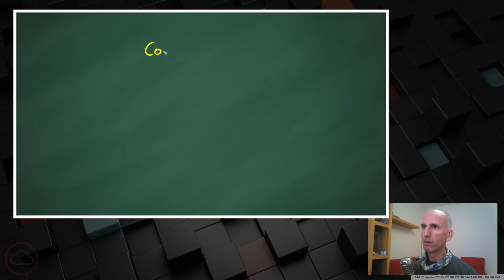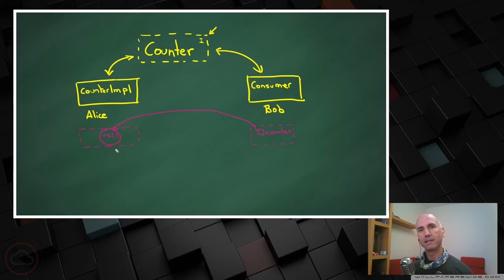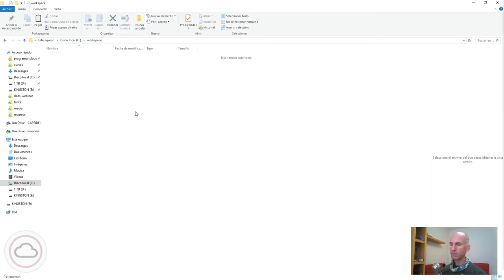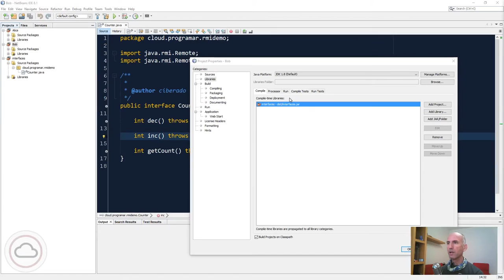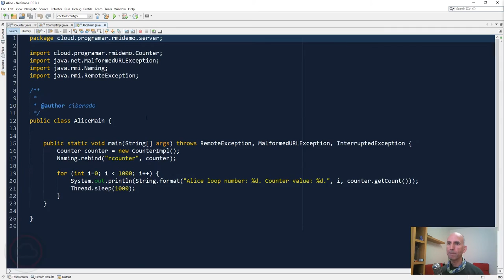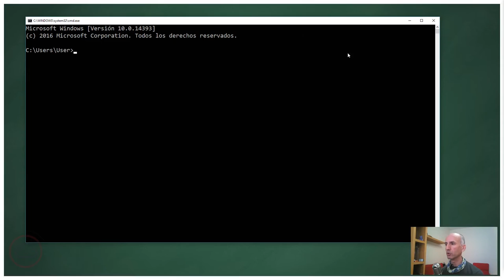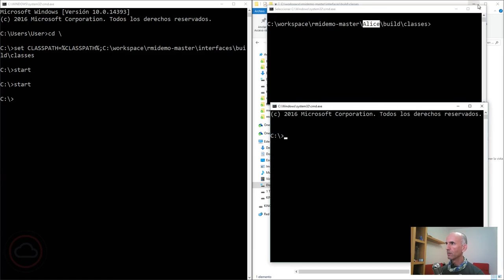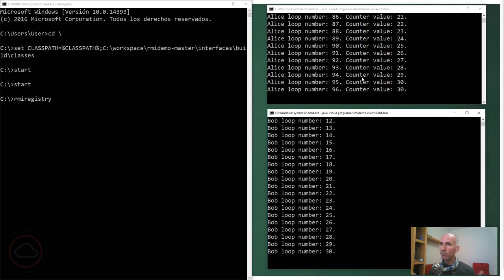Aplicaciones distribuídas con RMI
Recuerda que puedes entender mejor este vídeo con el post asociado en el blog

En este vídeo te cuento cómo puedes crear aplicaciones java distribuídas usando Remote Method Invocation para ello. Aunque esta tecnología ya no es popular creo es interesante que tengas al menos nociones sobre este tipo de arquitectura para poder comprarla con el modelo actual de microservicios conectados por APIs REST. ¡Disfruta!